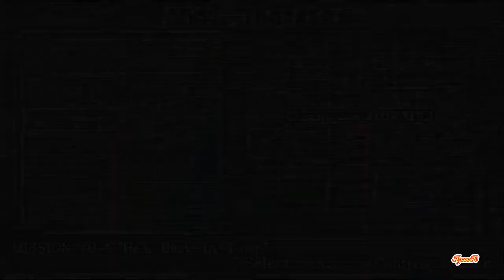Urban Reign Story Mode PS2 | Mission 79: Back in Town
Urban Reign Story Mode PS2 |
Mission 79: Back in Town
Opponent(s):Lin Fong Lee, Sha Ying Lai, Yan Jun Kwan, and Ye Wei Cheng